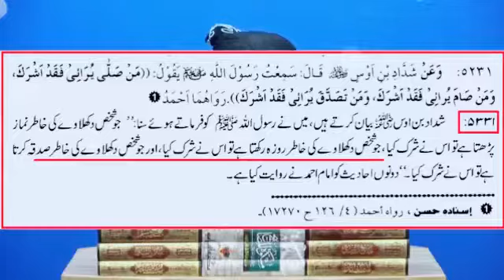DikhLaway K Liye NAMAZ Parrhna SHIRK? - (Engineer Muhammad Ali Mirza - WhatsApp Status)